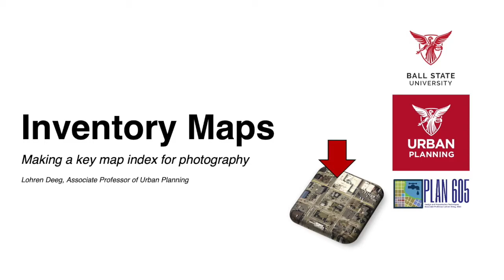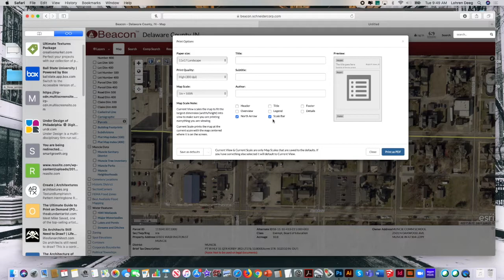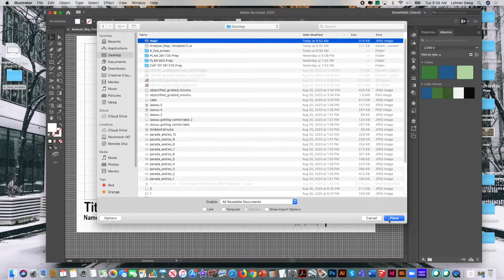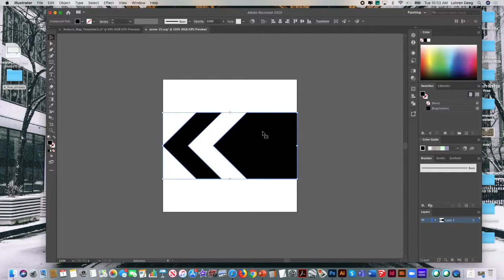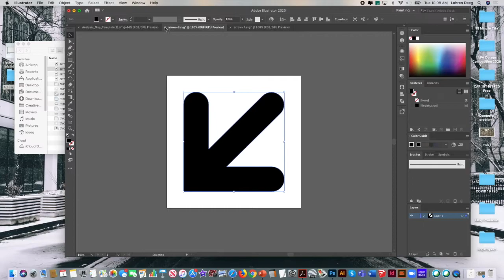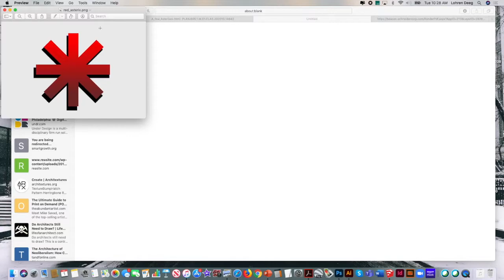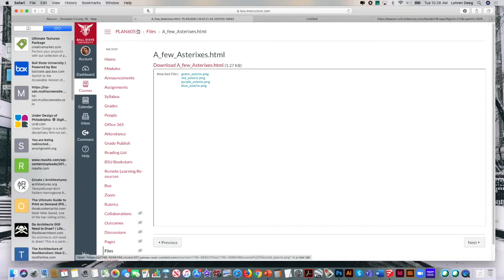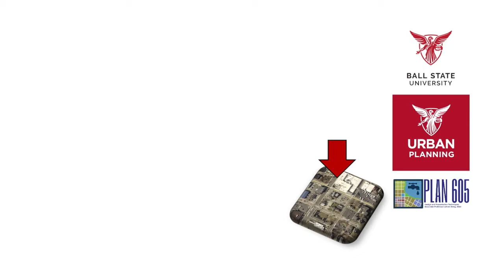PLAN605 Photo Inventory Maps F20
Creating a key map for field inventory photos using Beacon GIS viewer and Adobe Illustrator.